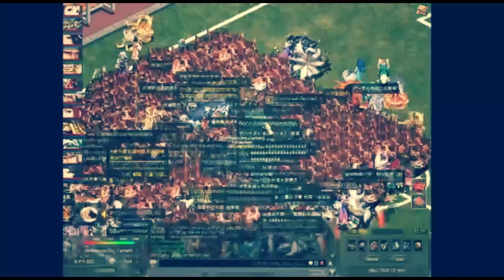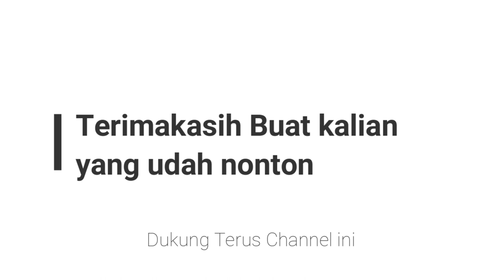Dulu menakutkan, tapi sekarang... Sunjian VS God Of Grudge | The Great Merchant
Download Game:
Xian Global :

Buat temen temen yang mau pesan Kaos The great merchant bisa langsung Klik :